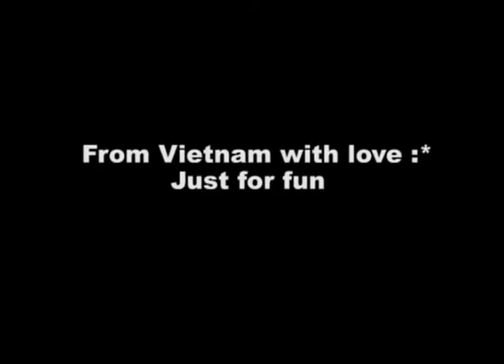LÀM GÌ MÀ KHÔNG THỐN - HA KAMEN RIDER, SPECIAL Vietnamese Sub [ Music Video ]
Việt Sub Nhạc Lào Chất :D